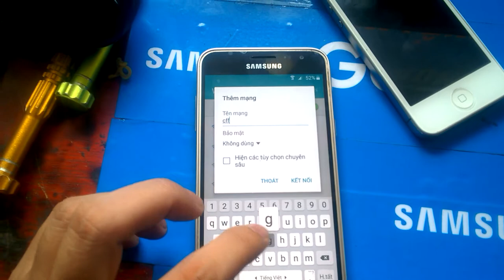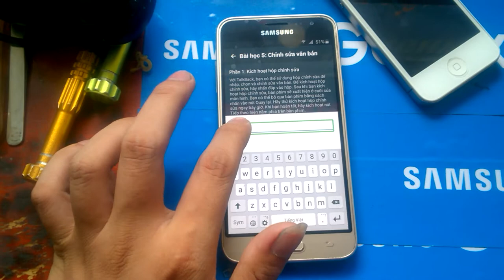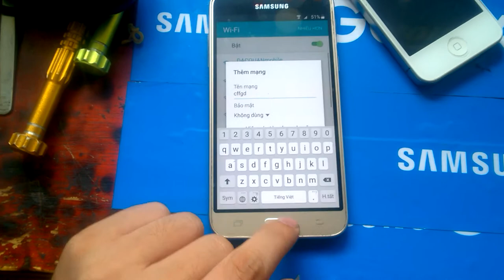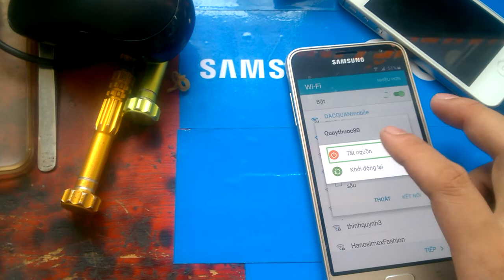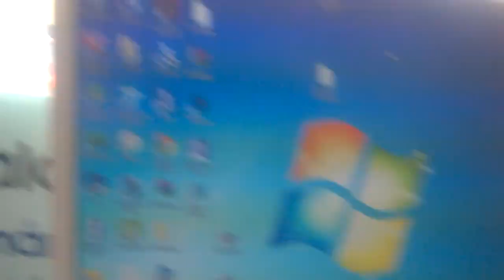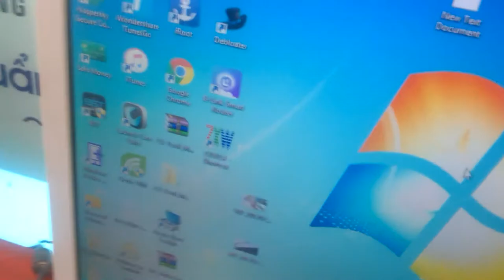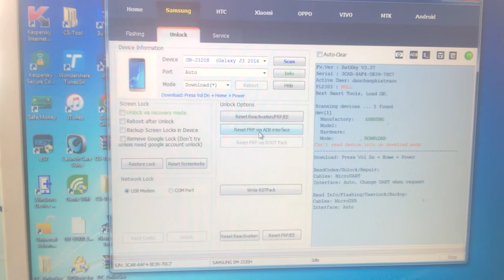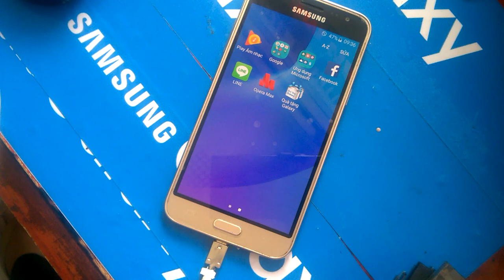samsung j320h bypass google frp on all bst ( j320h bypass google account) 2016